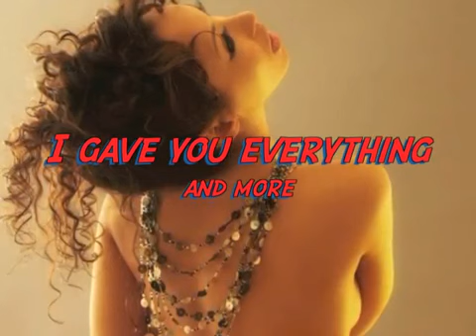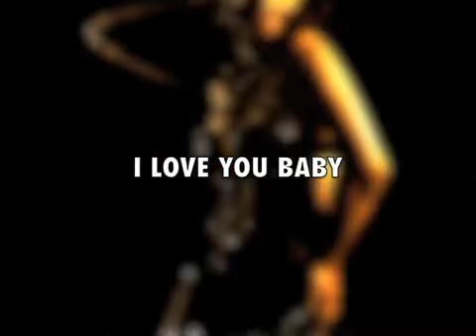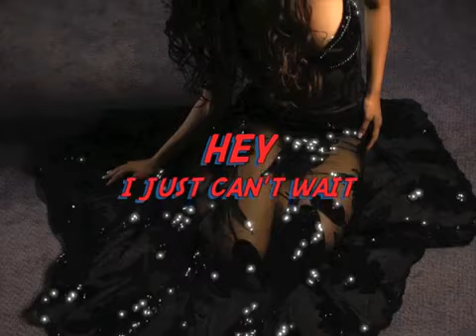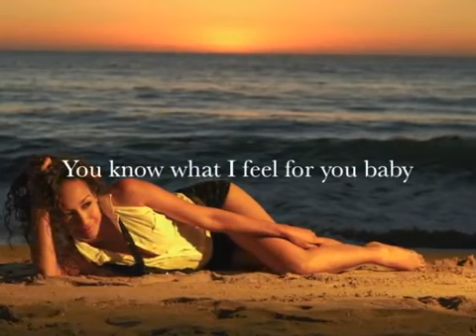Diego Sanchez feat. Simoney - It' s Not A Game